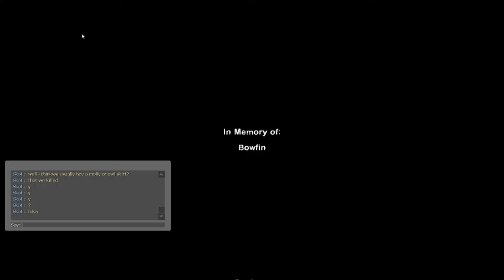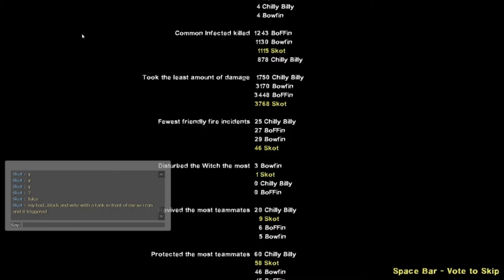I Left Bowfin 4 Dead :(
Bowfin, BoFFin, Chilly Billy & Skot: Vienna Calling 2: Maps Four & Five Play Through & Finale